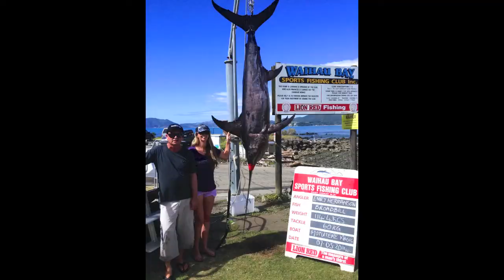Ems Daytime Sword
The "Motutere Magic" team doing the business